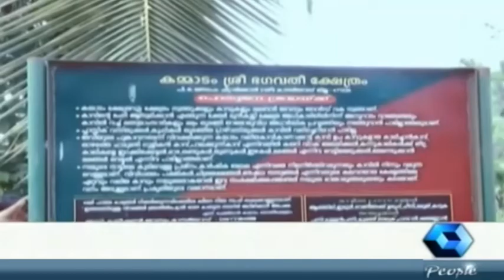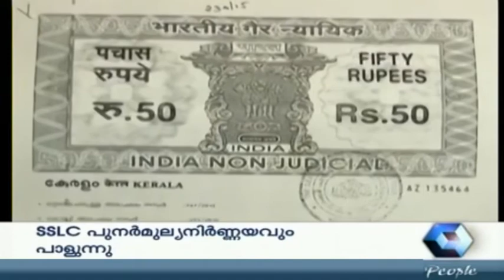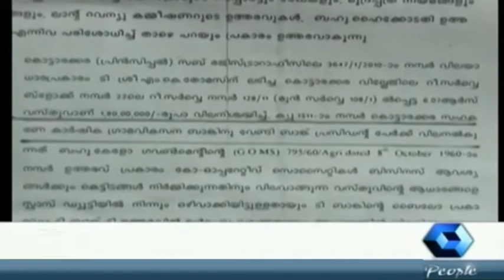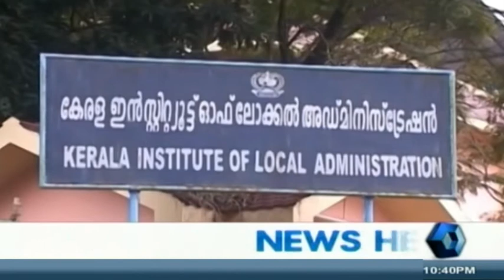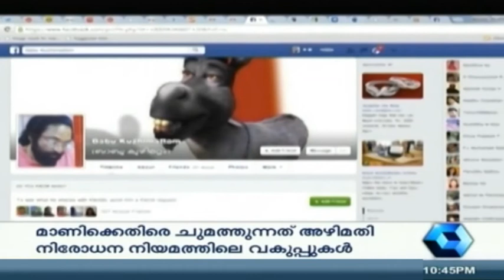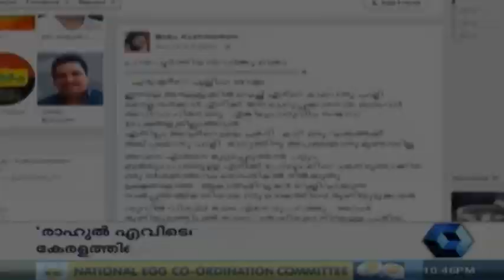Crime Branch: 4000 Liters Of Water Found In Diesel Tanker | 27th May 2015 | Part 1 of 2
Almost 4000 liters of water was found in a Diesel tanker which came from Ernakulam IOC plant to Parassala KSRTC depot.